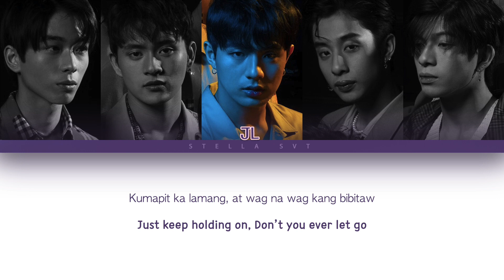BGYO - The Light (Color Coded Tag/Eng Lyrics)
BGYO is a 5-member Filipino boy group who aspires to share their passion and talent to the world.

- "The Light"
- BGYO
- My Bias: Gelo